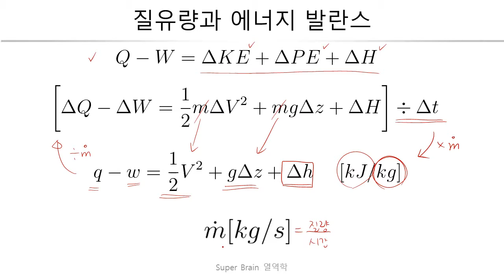029. 질유량과 에너지 발란스 [[슈퍼브레인 열역학]]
댓글로 질문 받지 않습니다~!
질문은 페이스북 그룹이나 홀릭스(holix.com)에서 해주세요~!
SuperThanks 많이 이용해주시고 후원도 해주세요
후원계좌 우리은행 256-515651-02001 (이상복)

2016년 1학기 인하공업전문대학 항공기계과
열역학 강의 보충자료입니다.